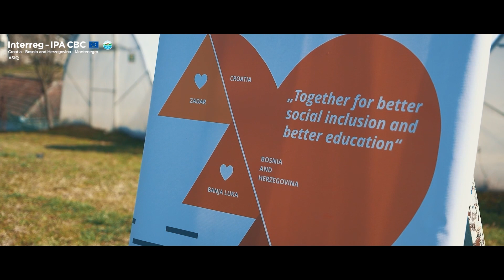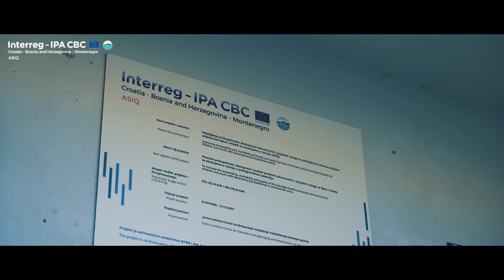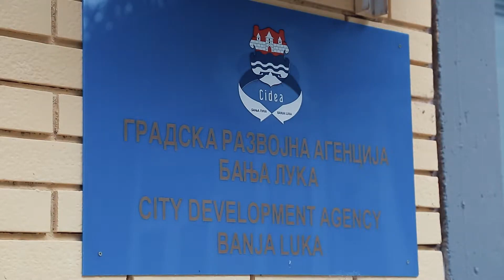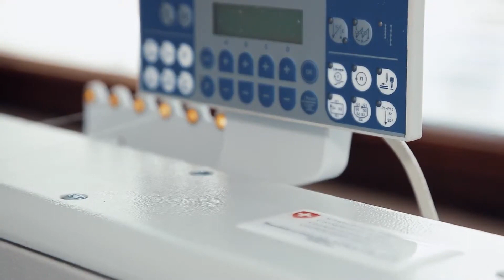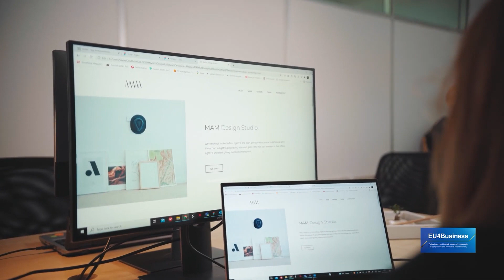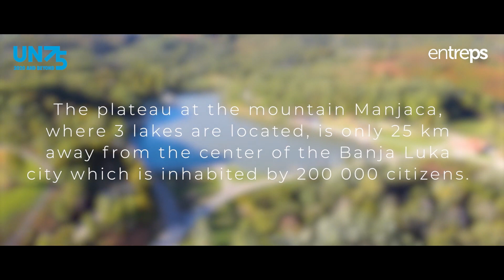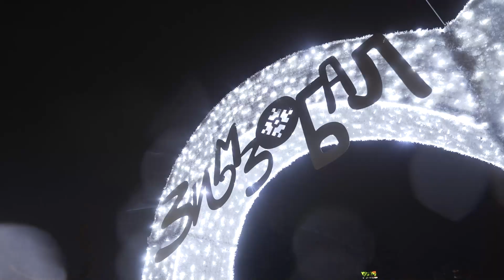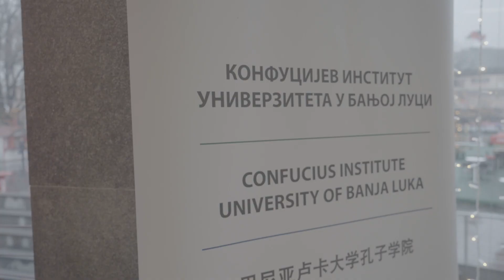Film povodom "Dana otvorenih vrata Gradske razvojne agencije"